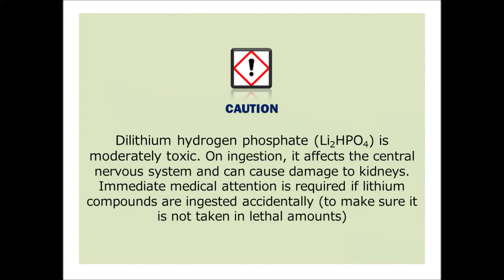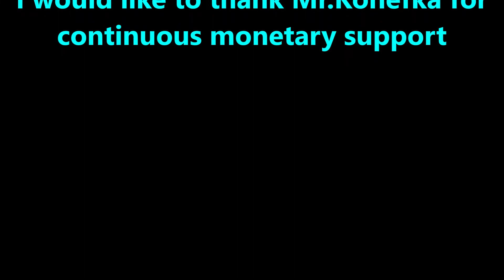Preparation of Dilithium phosphate (Li2HPO4)